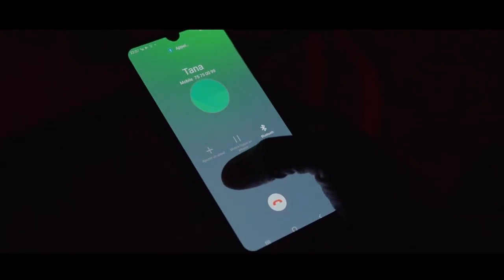IBA MONTANA POLICIKÈ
New son
Vrai gangster